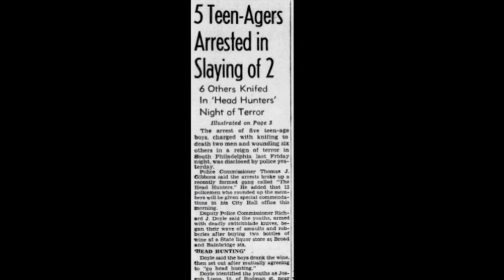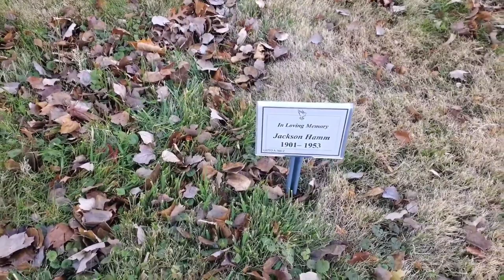He spent 70 years in prison for a crime committed when he was 15 years old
talking about the curious case of Joe Ligon, a man who has spent almost 70 years in prison